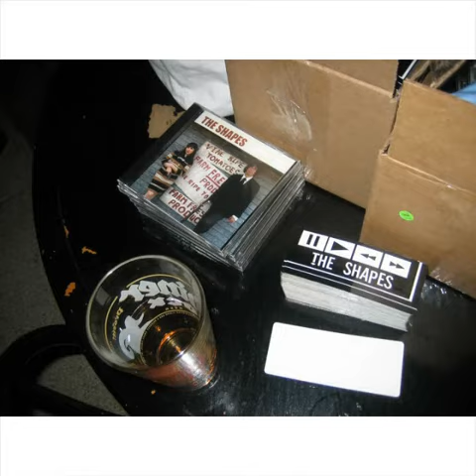The Shapes "Pretty Words"